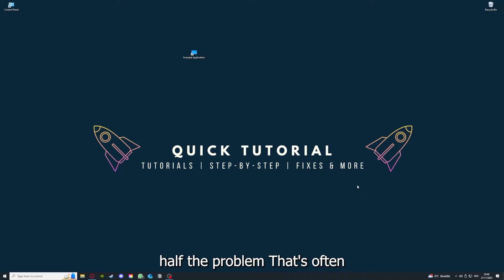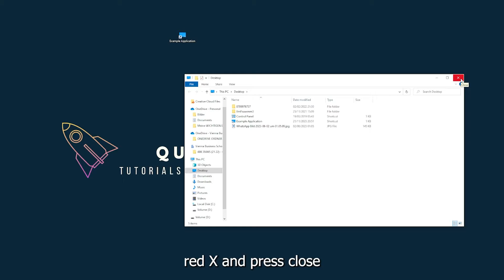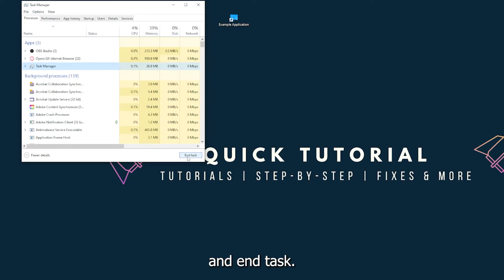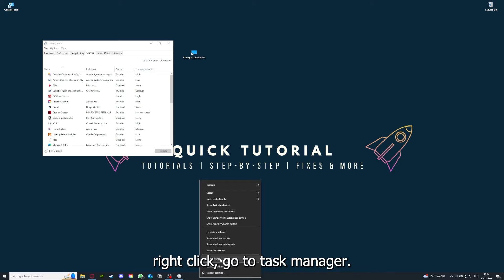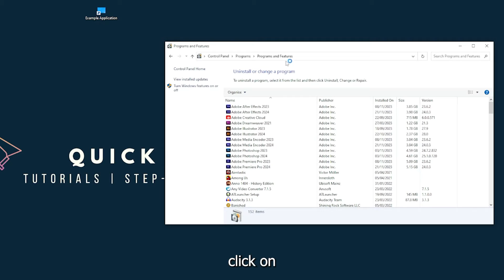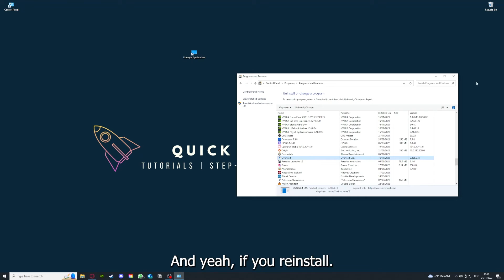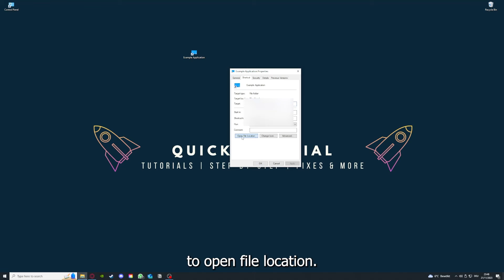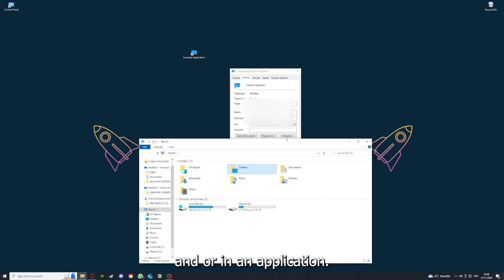DON’T STARVE TOGETHER – How to Fix Crashing, Lagging, Freezing, black screen…– Full Tutorial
How to fix DON’T STARVE TOGETHER
How to fix DON’T STARVE TOGETHER crashing on pc
How to fix DON’T STARVE TOGETHER crashing on ps5
How to fix DON’T STARVE TOGETHER crashing on ps4
DON’T STARVE TOGETHER crashing
DON’T STARVE TOGETHER crashing pc
DON’T STARVE TOGETHER crashing mid game
DON’T STARVE TOGETHER crashing fix
Fixing black screen and freezes in DON’T STARVE TOGETHER
Help! DON’T STARVE TOGETHER keeps freezing
Fixing crashing and black screen in DON’T STARVE TOGETHER
DON’T STARVE TOGETHER freezes and crashes solutions
Rescue my DON’T STARVE TOGETHER game from crashes
DON’T STARVE TOGETHER black screen troubleshooting tips
Troubleshoot lag and black screen in DON’T STARVE TOGETHER
DON’T STARVE TOGETHER crashing and freezing remedies
Fixing black screen and crashing in DON’T STARVE TOGETHER
DON’T STARVE TOGETHER troubleshooting for freezes and crashes
Resolving black screen and freezes in DON’T STARVE TOGETHER
DON’T STARVE TOGETHER black screen and crash fixes
Troubleshooting crashing and black screen in DON’T STARVE TOGETHER
DON’T STARVE TOGETHER black screen and freeze solutions
Fixing black screen and freezing in DON’T STARVE TOGETHER
DON’T STARVE TOGETHER troubleshooting for crashes and freezes
Solutions for black screen and crashing in DON’T STARVE TOGETHER
DON’T STARVE TOGETHER black screen and freezing troubleshooting
Help! DON’T STARVE TOGETHER crashes and freezes constantly
DON’T STARVE TOGETHER black screen and crash troubleshooting guide